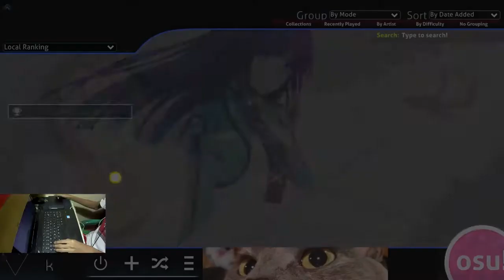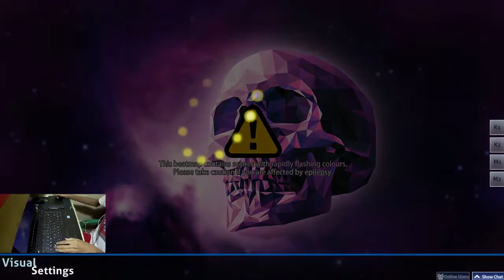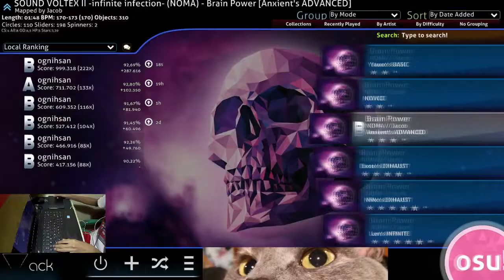BERMAIN SAMBIL BERNYANYI - Osu! Indonesia #1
WELCOME TO OSU!

Ok guys jadi ini adalah gameplay dari game osu! ya, bagi kalian yang ingin main game ini langsung aja download

nah digame ini gak cuma lagu-lagu jepang doang (ya.. walaupun kebanyakan lagu jepang sih heuheuhe) abis itu mode gamenya ada 4 yaitu osu! Standart (mode yg gw mainin di video ini), osu! Mania (kaya piano tiles gitu deh), osu! Catch (kaya ngambil'' gitu lah), and osu! Taiko (gameplay nya sih maen drum, tapi tetep pake keyboard) jadi yang mau coba main silahkan didownload ya!!